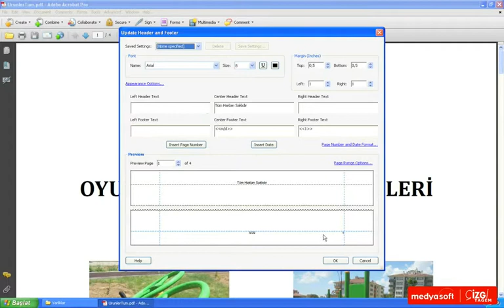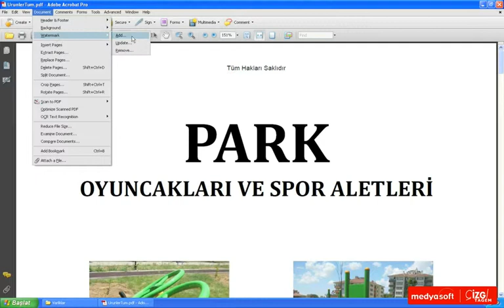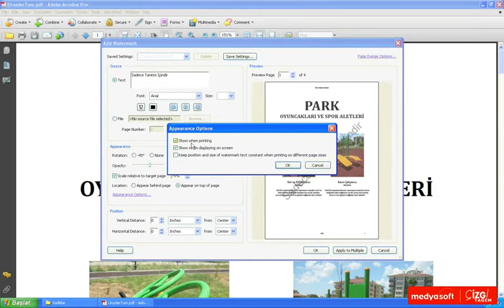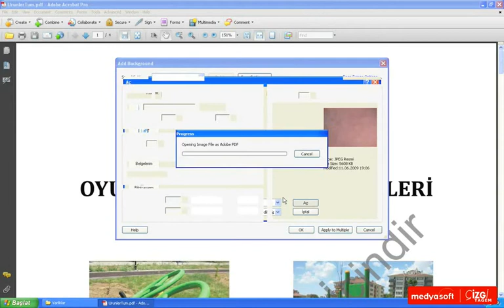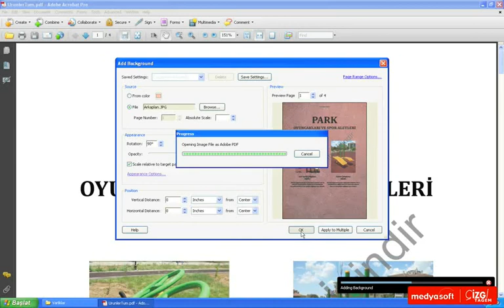Adobe Acrobat 9 0604: Fligram Eklemek